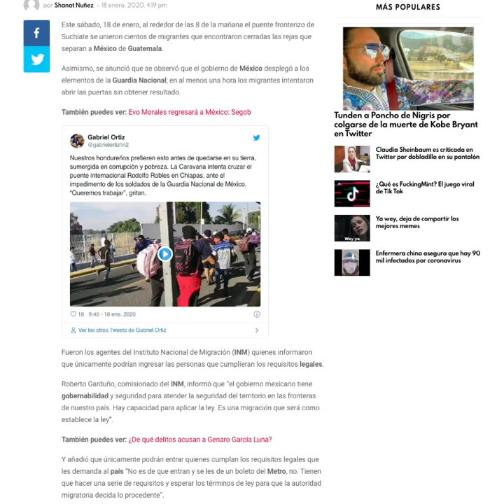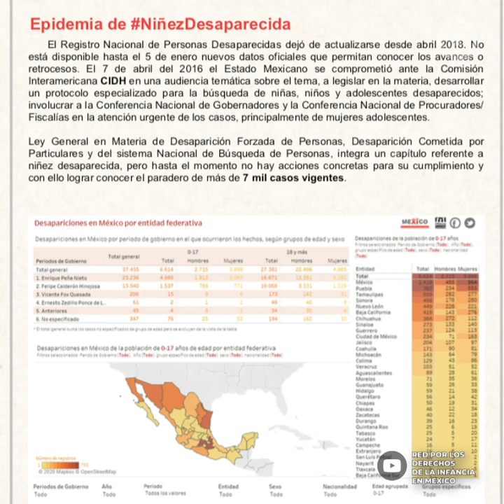NIÑOS CON FUSILES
De 25 proyectos prioritarios del actual gobierno, ninguno tiene que ver con los niños. Es obvio que los niños no son prioridad para López Obrador. Será porque no votan.

Por Fernando Belaunzarán Méndez 📺